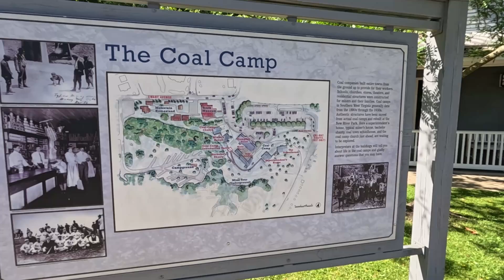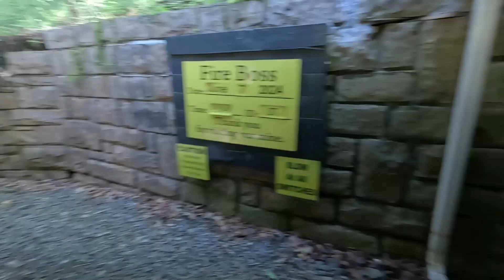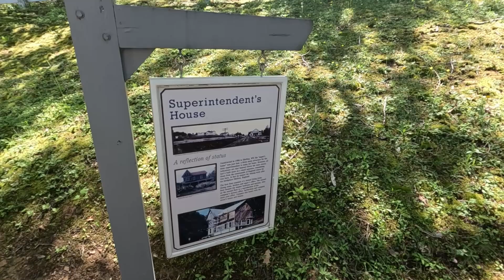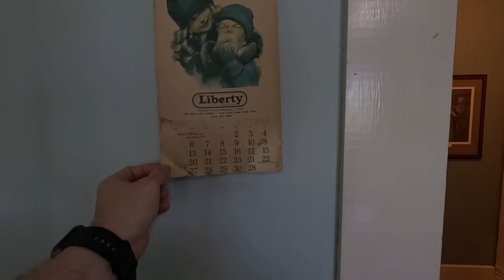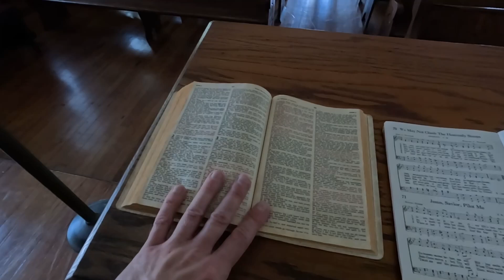06 WV Beckley Mine Coal (07June)